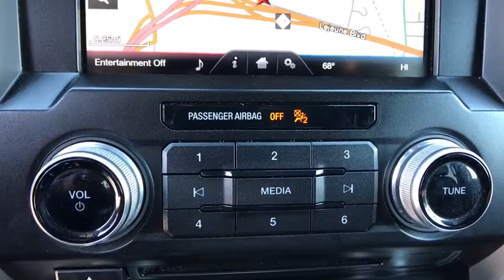2015 Ford F-150 Jacksonville, Swansboro, Camp Lejeune, Hampstead, Wilmington, NC T28613A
White Used 2015 Ford F-150 available in Jacksonville, North Carolina at Sanders Ford. Servicing the Swansboro, Camp Lejeune, Hampstead, Wilmington, NC area.

Sanders Ford
1135 Lejeune Blvd.

This Ford F-150 has a dependable Twin Turbo Regular Unleaded V-6 3.5 L/213 engine powering this Automatic transmission. NACTOY 2015 North American Truck of the Year. Transmission: Electronic 6-Speed Automatic -inc: tow/haul mode, Tire Specific Low Tire Pressure Warning, Tailgate Rear Cargo Access.*This Ford F-150 Comes Equipped with These Options *Steel Spare Wheel, Side Impact Beams, Securilock Anti-Theft Ignition (pats) Engine Immobilizer, Safety Canopy System Curtain 1st And 2nd Row Airbags, Regular Box Style, Rear-Wheel Drive, Rear Cupholder, Rear Child Safety Locks, Pickup Cargo Box Lights, Outside Temp Gauge.*The Votes are Counted *Green Car Journal 2015 Green Car Technology Award. NACTOY 2015 North American Truck of the Year. KBB.com Brand Image Awards.*Stop By Today *A short visit to Sanders Ford located at 1135 Lejeune Blvd, Jacksonville, NC 28540 can get you a reliable F-150 today!